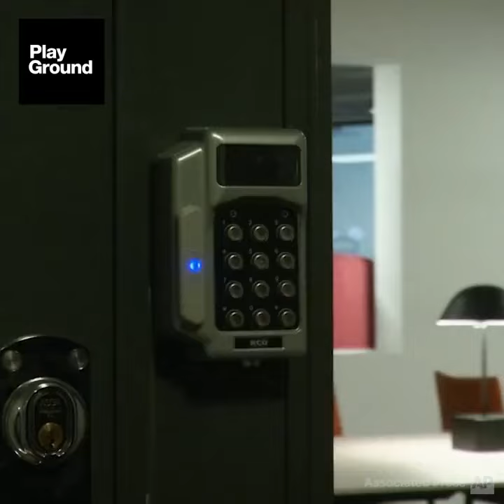Mark of the beast in Sweden